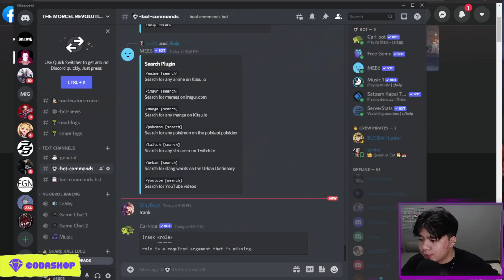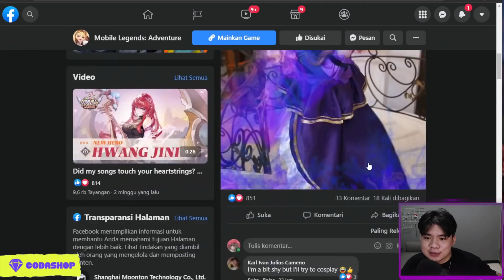EVENT BARU! KOK HARUS TOP UP? TAPI BANYAK ITEM BAGUS LOH! MOBILE LEGENDS ADVENTURE INDONESIA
shorturl.at/ghqzQ

FOLLOW juga IG nya di @codashop.idofficial

babye...